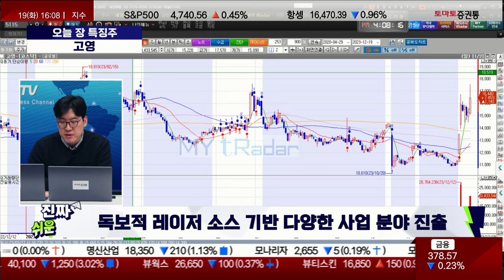지문상 차장 오늘 장 특징주, 고영 / 진짜쉬운진단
진행: 박상정 앵커
출연: 지문상 차장(유안타증권)
▶오늘장 특징주
· 고영(098460)
- 국내 반도체 레이저 후공정 검사장비 업체
- 독보적 레이저 소스 기반 다양한 사업 분야 진출
- 온디바이스 AI 공정 참여 가능 프리미엄 타당한 밸류